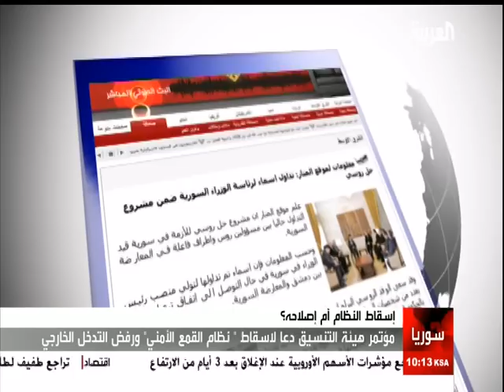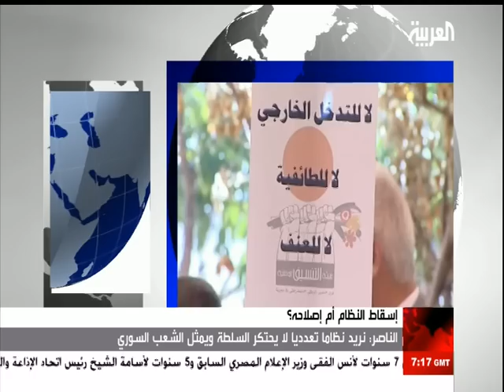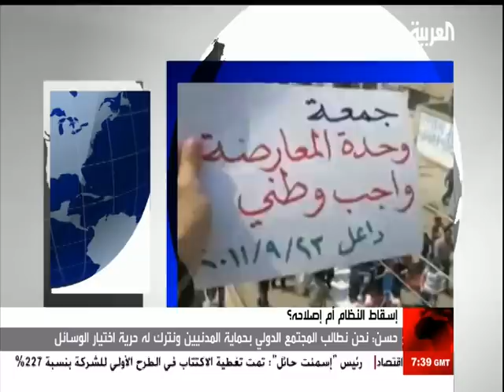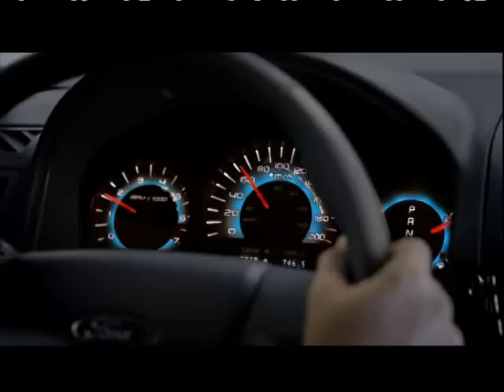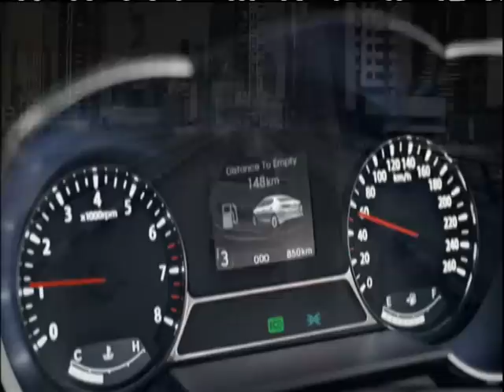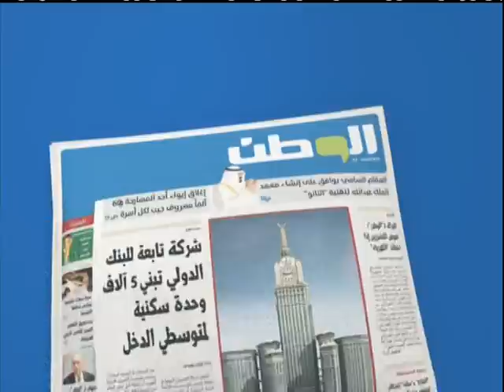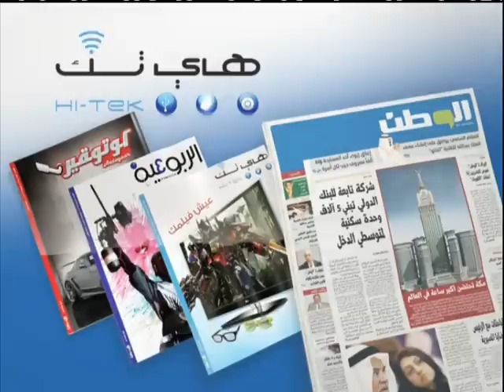شام - العربية - بانوراما العربيه ج1- سوريا 28\9\2011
شام - العربية - بانوراما العربيه - سوريا 28\9\2011